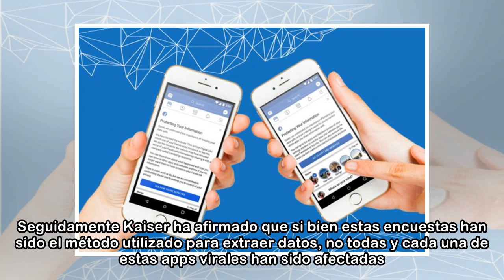Cambridge Analytica podría haber utilizado también otras apliaciones e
Zuckerberg es el blanco de muchas críticas | sport Parece que el lío creado por el escándalo de Cambridge Analytica y Facebook no acabará pronto, pues un antiguo empleado de la firma ha asegurado que ...